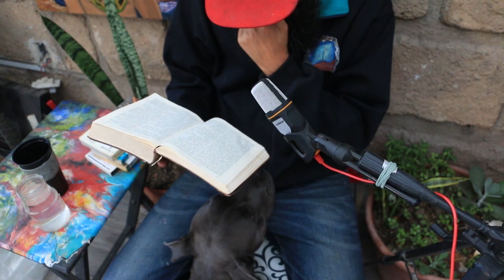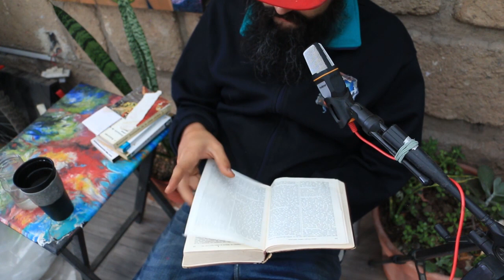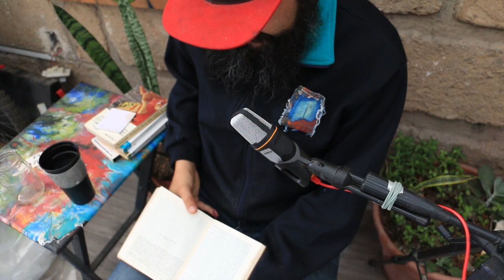EL RETRATO DE DORIAN GRAY - O. WILDE - LECTURA EN VOZ ALTA - 10 de 10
Siempre es algo super agridulce terminar un libro.

Es bonito, la verdad. Por el hito que representa otro libro a la colección de la librería mental. Más letras y palabras para tu amplio vocabulario.
Ideas, sueños y pensamientos. Cuantas veces coincidimos con otros humanos a lo largo y ancho del mundo al sentir lo que sentimos cuando leímos lo que leemos.

O cuantas veces no.

Por otro lado, siempre viene la pregunta interesante de... Y ahora; que leemos?

CHAN CHAN cHAN

Saludos cándidos y gracias por acompañarme a terminar otro GRAN LIBRO

Sa
Sa
Saludos cálidos.

El link del PDF del libro está abajo...

siguiente...

AQUÍ HAY DOS VERSIONES PARA QUE LO LEAS ONLINE...

-Dice Wikipedia:
El retrato de Dorian Gray es considerada una de las últimas obras clásicas de la novela de terror gótica con una fuerte temática faustiana, además muestra un pintor con afecto íntimo y directo con el personaje principal.3​ El libro causó controversia cuando fue publicado por primera vez; sin embargo, es considerado en la actualidad como «uno de los clásicos modernos de la literatura occidental.